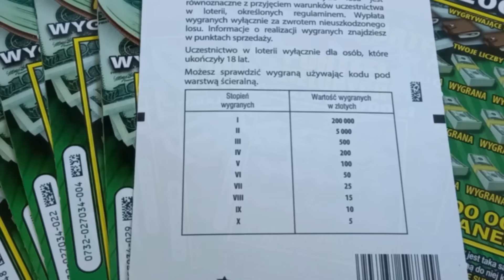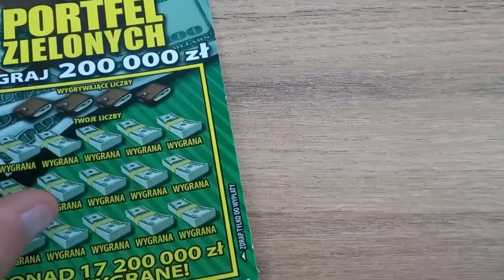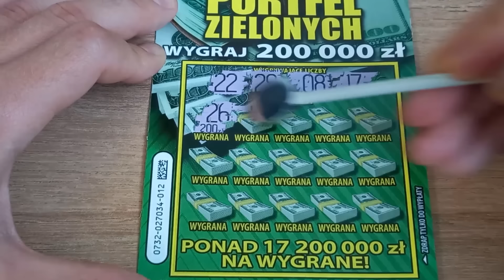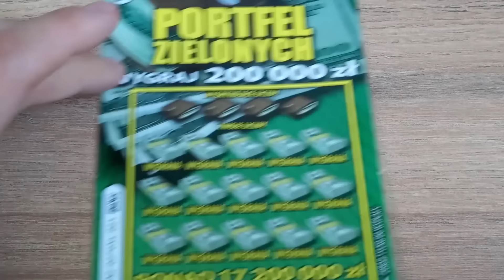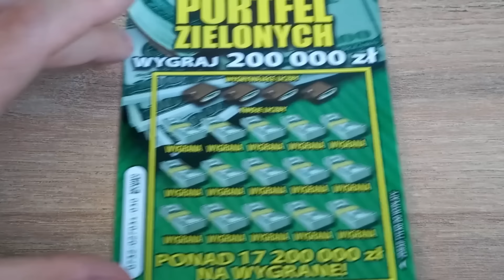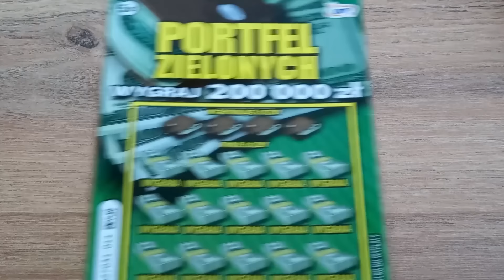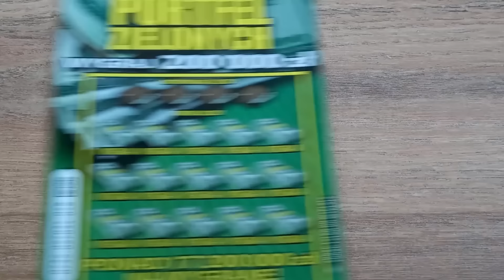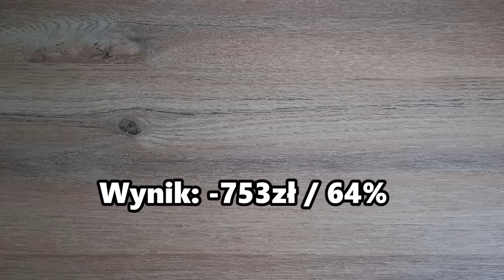Zdrapki Lotto 🎲 Premiera! 12 zdrapek Portfel Zielonych 💸 Ciekawe ułożenie wygranych 🙃